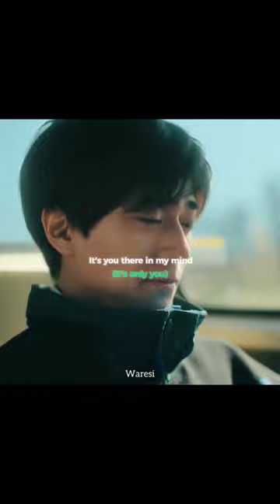It's you there in my mind❤️|Oto & Soramame